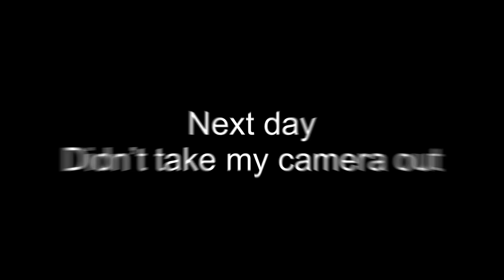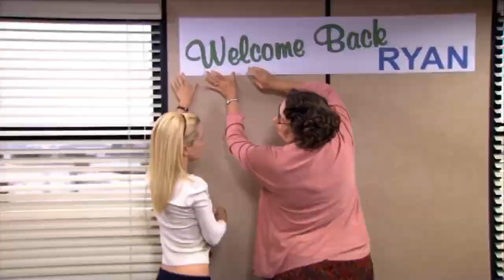BORDEAUX VLOG PART 1 | with Sam & Callan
In January I went to Bordeaux to see Sam & Callan.

Included in this vlog:
- Chest & Tricep Workout
- Back, Shoulders & Bicep Workout